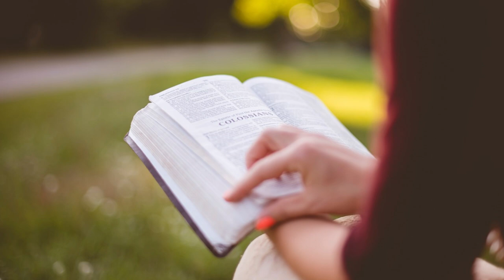08 Voci di donne bibliche - Sarai, la bella signora